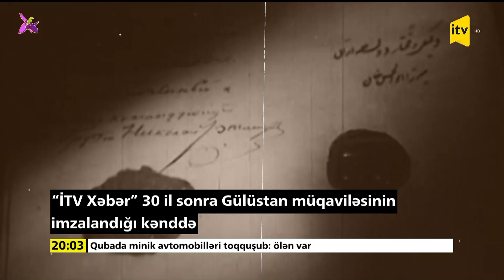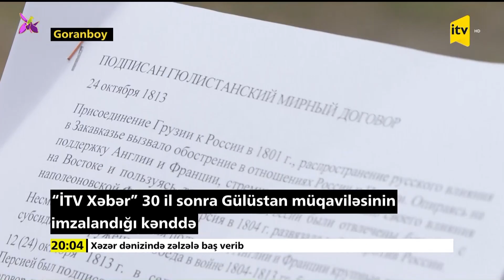“İTV Xəbər” 30 il sonra Gülüstan müqaviləsinin imzalandığı kənddə